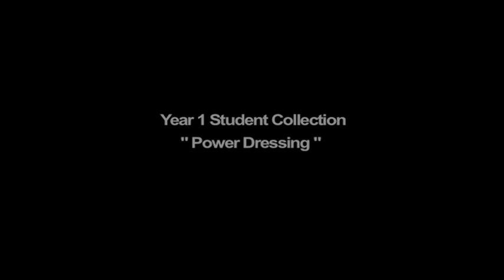Power Dressing [ Day & Evening Wear]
FAD International Year 2 Students showcase the Pwer Dressing Collection for the ultra feminine women...Day & Evening Wear collection unveiled at the Graduate India Fashion Week Curtain Raiser Night at Westin Pune.